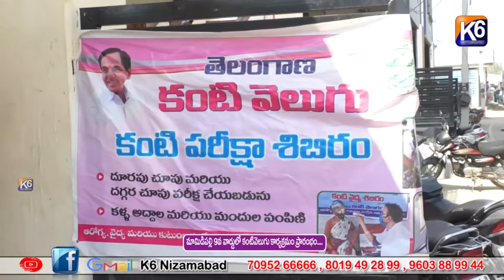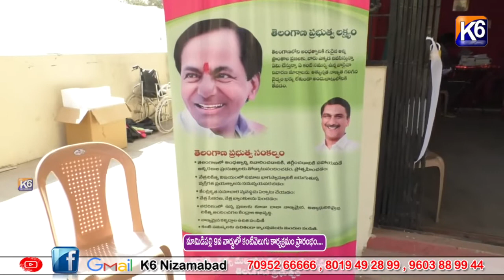మామిడిపల్లి 9వ వార్డులో కంటి వెలుగు కార్యక్రమం ప్రారంభం....